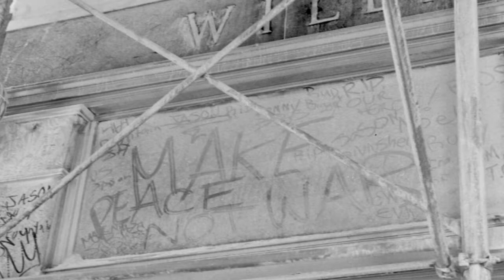Ground Zero - WTC 2001/2011 - In A Brooklyn Minute (Week 72 - EXTENDED VERSION)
This is the extended version of my 1-minute video "Ground Zero - WTC 2001/2011" - In A Bklyn Minute (Week 72).

Photos (2001) and video (2011) from around Ground Zero (World Trade Center / WTC) taken on October 3rd, 2001 and at the same locations on September 14th, 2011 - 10 years later.

More information can be found on the blog post about the original video